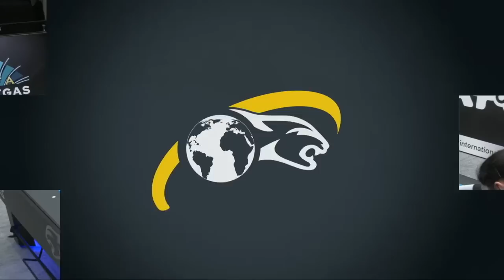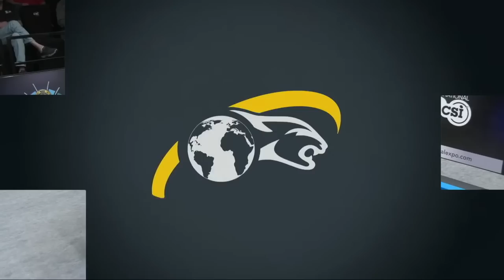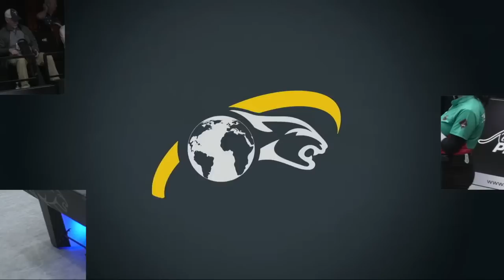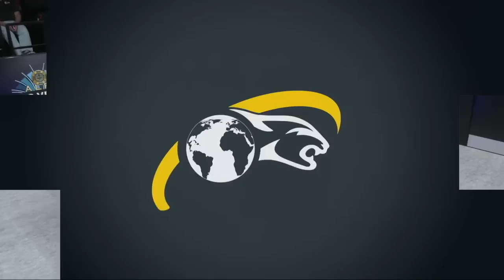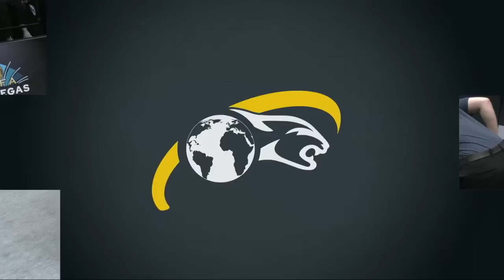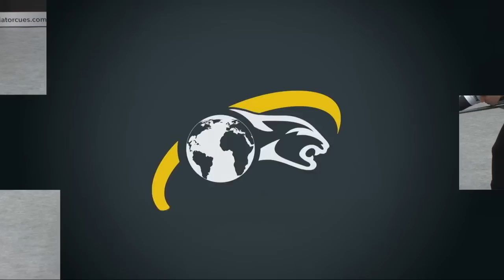SEMI FINAL ▸ Meng-Hsia Hung vs K. Zlateva ▸ Alfa Las Vegas 10-Ball Open 2023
2023 Alfa Las Vegas Open
Rio All Suites Hotel and Casino, Las Vegas, NV

Feature table FREE on YouTube and on Billiard TV at watchbilliard.tv

▸ 192 players will compete for a total prize fund of $125,000 with $25,000 to be awarded to the winning player.

▸ The 2023 Alfa Las Vegas Open is part of the annual CueSports International Expo.

▸ The Predator U.S. Pro Billiard Series by CSI feature six open professional events during the calendar year. Created by league operator CueSports International together with the Predator Group, these tournaments will run in tandem alongside of CSI league events being held throughout the country. The winner of each competition receives a guaranteed spot in the following year Predator World 10-Ball Championship, which will be held during the annual CueSports International Expo in Las Vegas at the Rio Hotel and Casino.